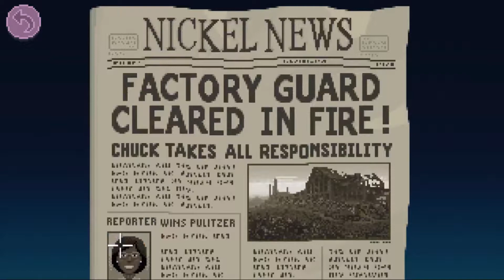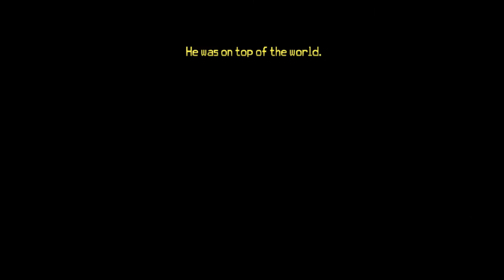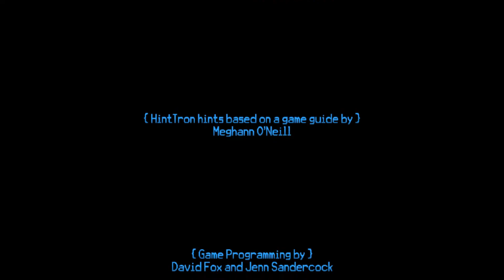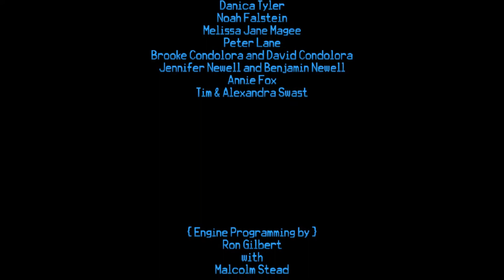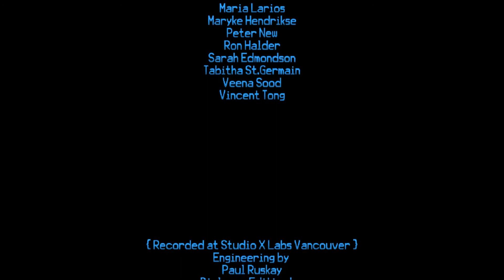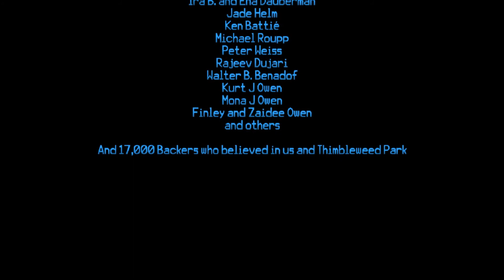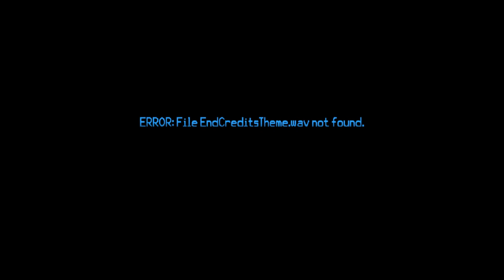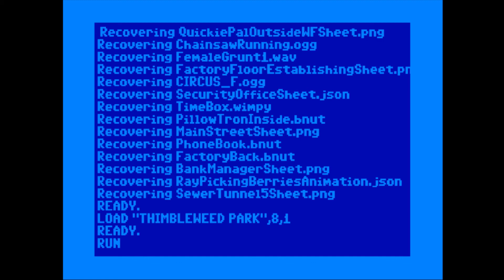Extra long ending episode (Thimbleweed Park) #18 FINALE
Well that was an ending. Literally.